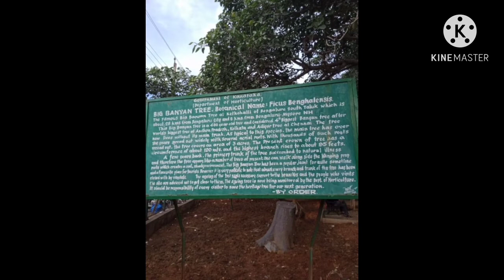Big banyan tree in Bangalore / 400 years old banyan tree in Bangalore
This tree is located in village of kethohalli in Bangalore.The tree is 28 km from Bangalore.